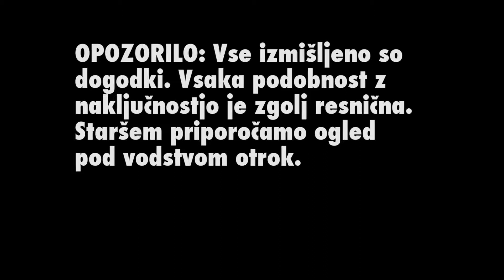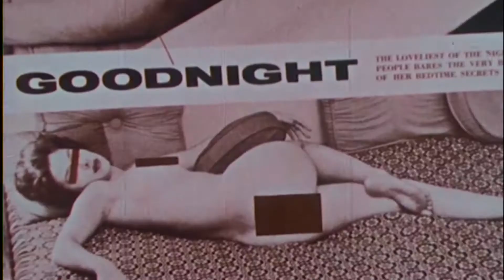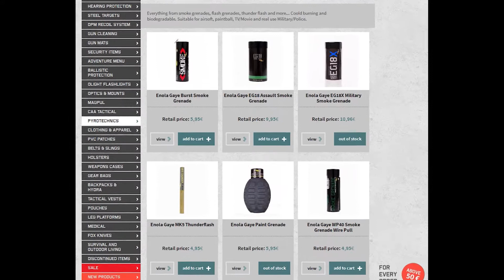Dnevni Tednik 033 (S03E11)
POGLEJTE, KAJ SO NAREDILI Z RESNICO IN NJEGOVIM AVTOM!!! Sami fejk njiuz!!!

Danes:
...danes praznujejo Emanuell Macron, Samuel MADAFAKA Jackson, bombnik Junkers 88 in Sneguljčica. Čestitamo!
...Črnogorščina v mednarodno veljavo...
...Slovenske taktične enote proti silam zla...[posnetek padca
...razočaran Zahovič - Janez Janša kupil Krvavec...
...ljubljanskega župana napadli nagrajeni Mladi raziskovalci...
[posnetek ZOKI.mp4] 2:58 “poudarjam...”
...in o’betty!